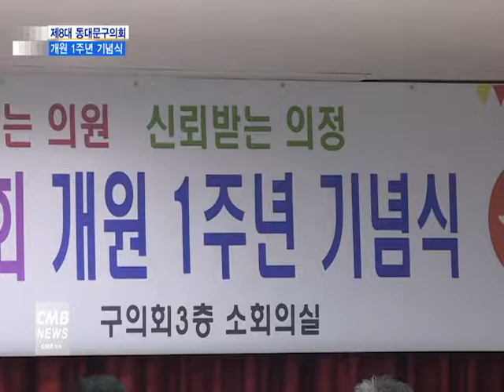[서울뉴스][리포트]동대문구의회, 개원 1주년 기념식 열어